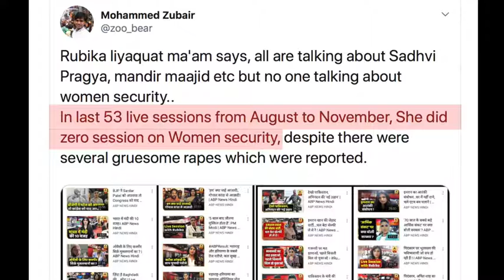Rubika Liyaquat Crying | I don't Understand What see want Tell us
Rubika Liyaquat changing Expression and Changing Voice